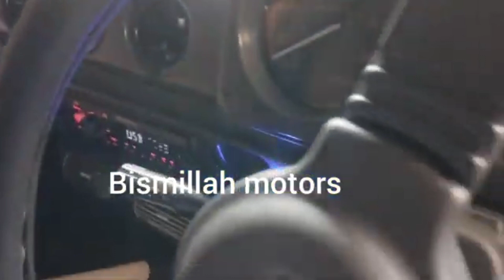Maruti Gypsy New AC Kit Fitting install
Maruti Gypsy AC New Kit Fitting Maruti AC New install Maruti Gypsy Maruti AC New Fitting